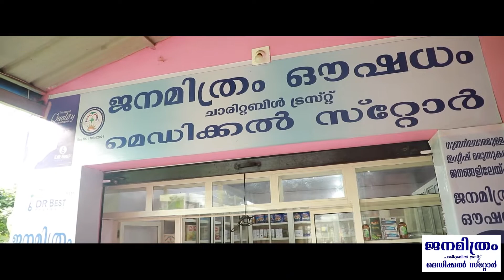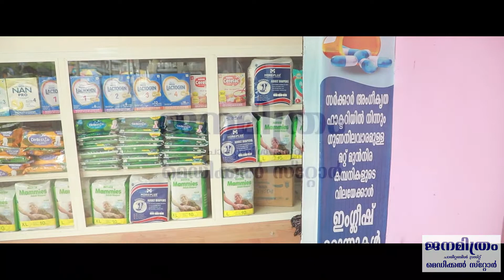ജനമിത്രം ഔഷധം ചാരിട്ടബിൽ ട്രസ്റ്റ് മെഡിക്കൽ സ്റ്റോർ. കാരേറ്റ്.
ജനമിത്രം ഔഷധം  ചാരിട്ടബിൽ ട്രസ്റ്റ്  മെഡിക്കൽ സ്റ്റോർ. കാരേറ്റ്.  മരുന്ന്കൾക്ക് 90% വരെ വിലക്കുറവ്. നിർധനരായവർക്ക്. സൗജന്യമായി  മരുന്നുകൾ ലഭിക്കും. ബസ്സ്റ്റാന്റി ന് എതിർവശം  നഗരൂർ  റോഡ് കാരേറ്റ്.